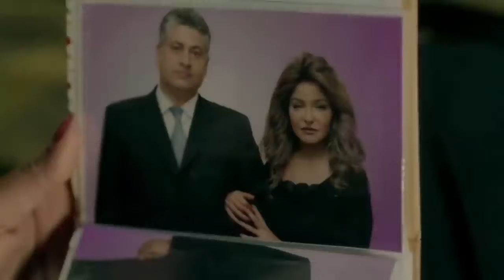حصريا فيلم فضفضة ستات بطوله علا غانم فريال يوسف – ميرهان حسين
بطوله : علا غانم – ايمان العاصى – ريم البارودى – فريال يوسف – ميرهان حسين – تارا عماد
تأليف : أحمد صبحى
أخراج : محمد النقلى
أنتاج شركه ( M G R ) - ممدوح شاهين
مسلسل السبع بنات الحلقة | مسلسل السبع بنات Sabaa مسلسل السبع بنات Sabaa B مسلسل السبع بنات Sabaa B
لمشاهدة مسلسل الحرباية كامل hd اضغط علي اللينك .
لمشاهدة مسلسل السرايا كامل hd  اضغط علي اللينك .